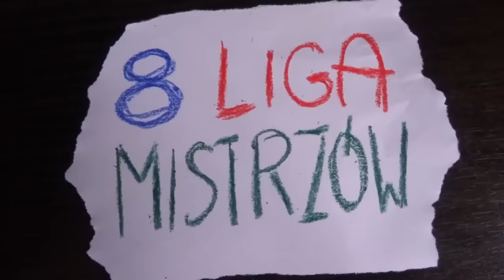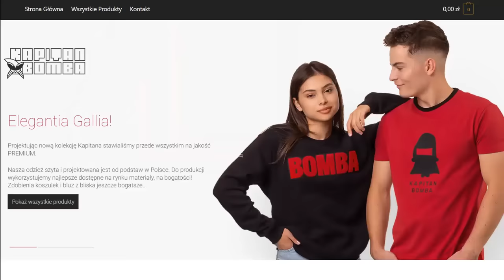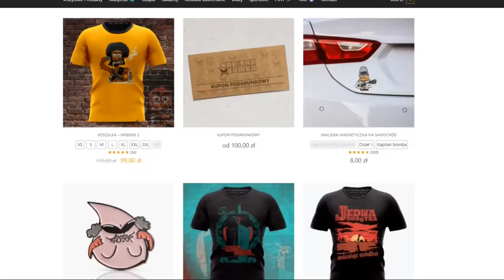🟢 "ÓSMA LIGA MISTRZÓW" - Odcinek TRAGICZNY - nr 21